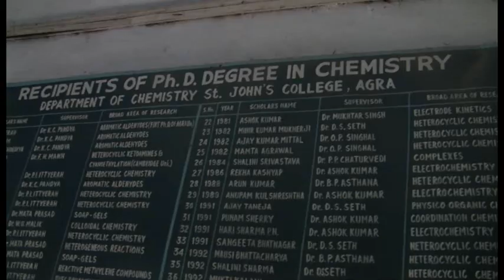St. John's College Agra (india)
This film was shot during summer vacation. One of the best college in India as well one of the best design made with Redstone.. College was established in 1850. Music is dreamy piano (non copyright)
This film is also available in uncompressed Full HD (1920x1080).